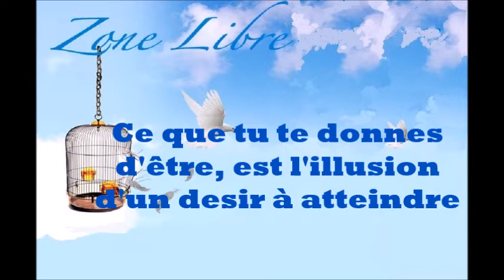774 " Ce que tu te donnes d'être est l'illusion d'un désir à atteindre " Guy ROGER ZONE LIBRE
Ce que tu te donnes d'être, est l'illusion d'un désir à atteindre afin de paraître selon la norme établies des postures acceptables. Hors, derrière l'image que l'on se donne, il n'y a rien qui puisse exister pour se faire valoir au regard des conformistes